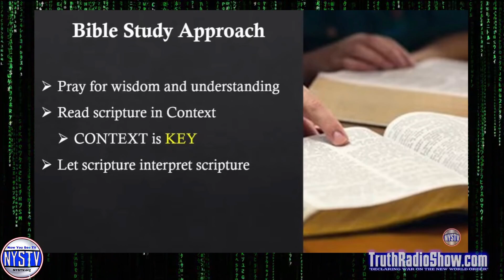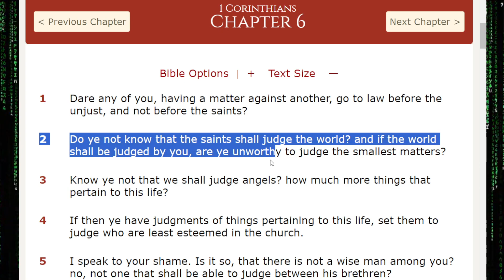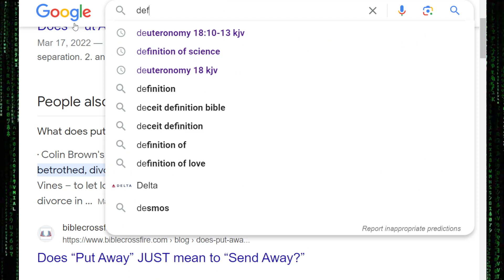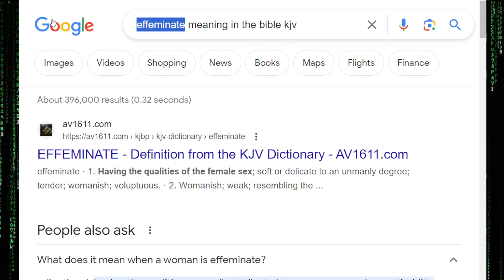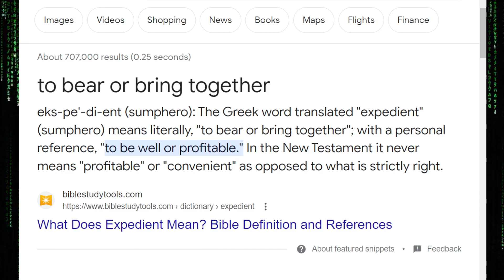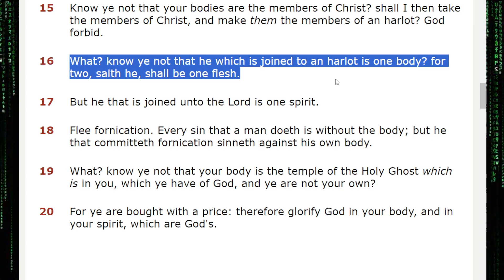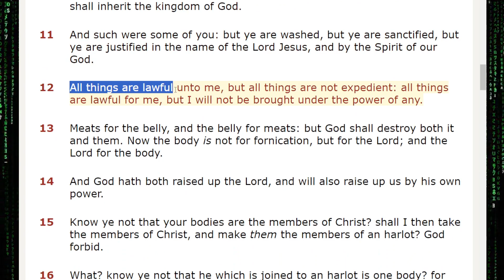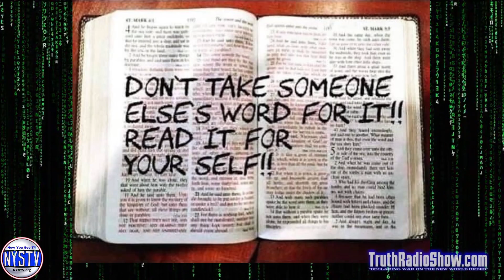Discussing The Book of 1st Corinthians 6 - The Dan Bidondi Show Bible Series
Comprehensive Study of The Book of 1st Corinthians Chapter 6